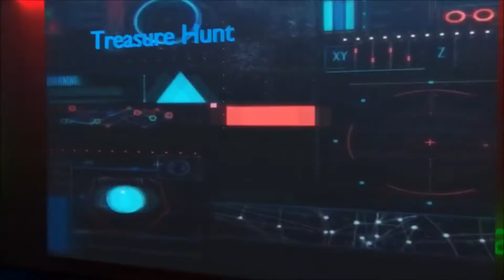Innovación 2017 Final Trailer (Official)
The Final Official Trailer of Innovación 2017, the annual techno-management fest of IEM Kolkata!